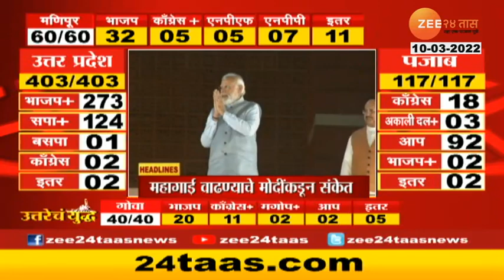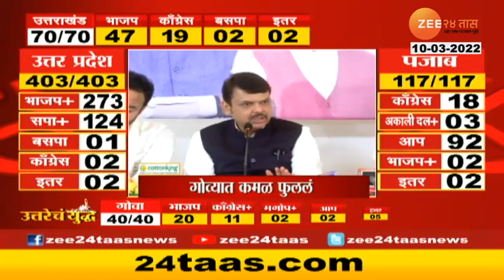Headlines Today | हेडलाईन्स | 9 PM | 10 March 2022 | Zee24Taas